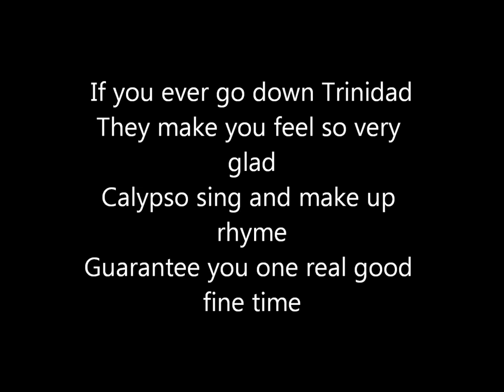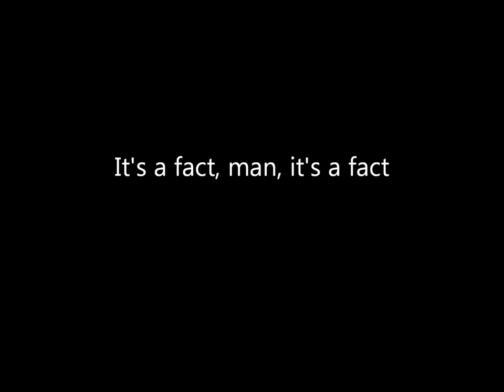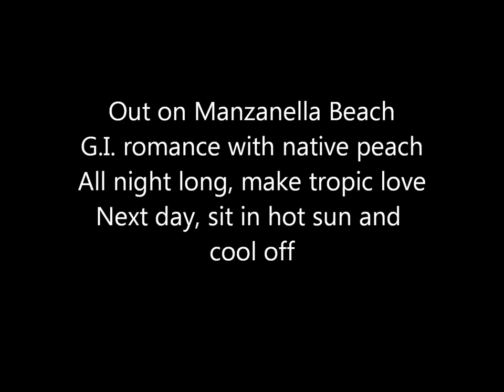Drink Ram And Coca Cola